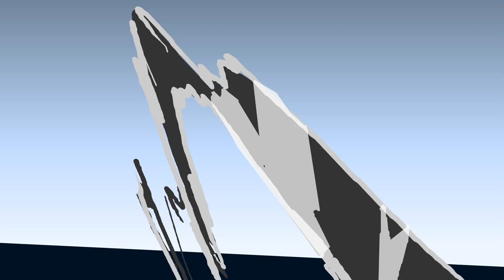Ada's Burst Crusaders Tryout (by Cozen)